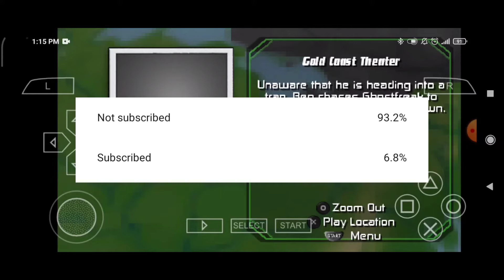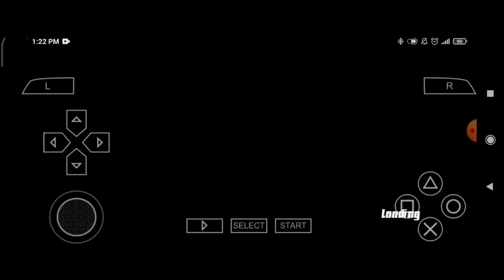لعبه بن تن بلايستيشن ٢ | ben 10 protector of earth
متنساش:
١:اشتراك في القناه عشان نوصل ٥٠٠ مشترك

٣:اكتب كومنت حلو 🤗

٤:شير لاصحابك

2-like for supporting 👍

3- leave a nice comment 🤗